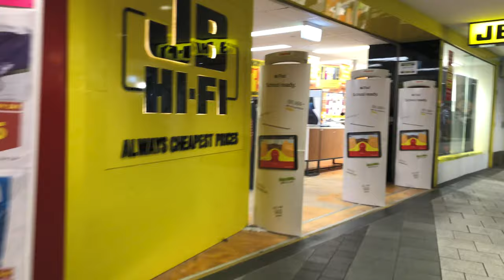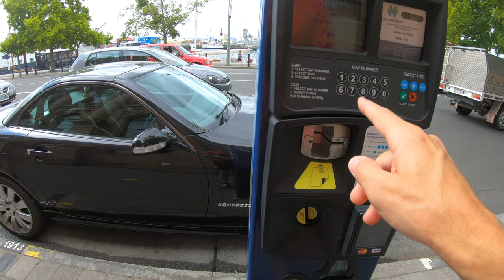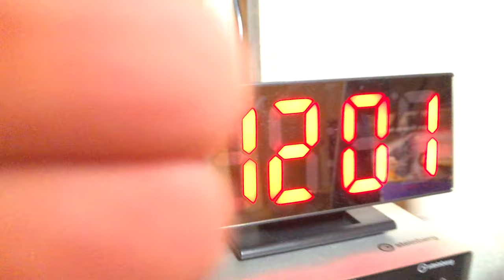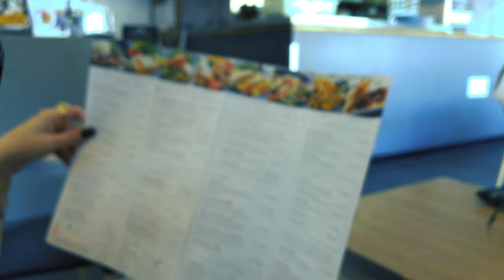Rode VideoMicro wobble fix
LED Light:

pm=link

Exercise Rope:

Edits: ENZA

Hometown of Hobart, Australia

Cheers

Mark Ensbey is not endorsed by any of the products seen in this video. My views are my own.

All Drone footage within Australian Regulations.